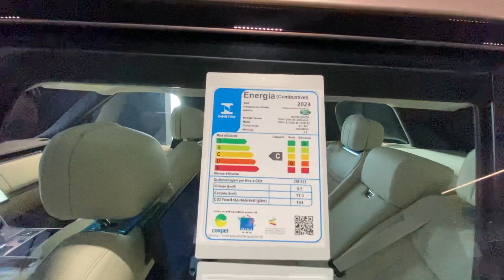RANGE ROVER 2023 FIRST EDITION - LUXO, REQUINTE E SOFISTICAÇÃO. TUDO EM ÚNICO CARRO. PG PRIME NATAL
O Novo Range Rover lidera pelo exemplo.  Com design atraente e os mais altos níveis de elegância e exclusividade, ele representa o auge do luxo progressivo. As proporções são definidas pela graça estética, sofisticação e requinte. A natureza redutora do design é isenta
de detalhes supérfluos, resultando em uma forma moderna, mas repleta de charme.
O Range Rover mais cobiçado da história.

Um design único e distinto, definido por sua borda infinita, acentua a carroceria forte e lindamente esculpida do Range Rover. Elementos nivelados, superfícies expansivas refinadas, lanternas traseiras ocultas até serem acesas e detalhes precisos elevam a filosofia de design a novos níveis de envolvimento emocional.

As opções de personalização de pintura incluem a Paleta Premium SV Bespoke e a combinação com Amostra SV Bespoke. Uma variedade de rodas, materiais finos e acabamentos permitem que você projete o mais moderno Range Rover.

O novo V8 530 CV de 4,4 litros produz torque máximo de 750 Nm. Ele leva o Range Rover de 0 a 100 km/h em 4,6 segundos com o Dynamic Launch ativado. Uma tecnologia híbrida moderada mais limpa e eficiente está disponível com um motor a diesel.

FONTE: LAND ROVER

*Gravei o vídeo na concessionária PG Prime Jaguar Land Rover, na cidade de Natal-RN.
*Só procurar a vendedora Flaviana(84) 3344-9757 que ela fará condições super especiais para você.